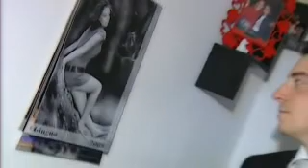marco e silvia web